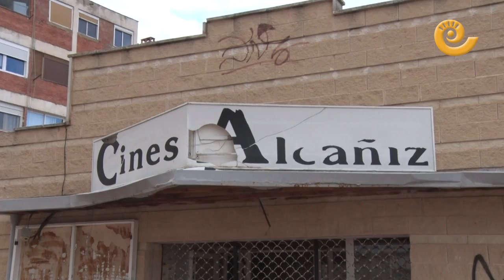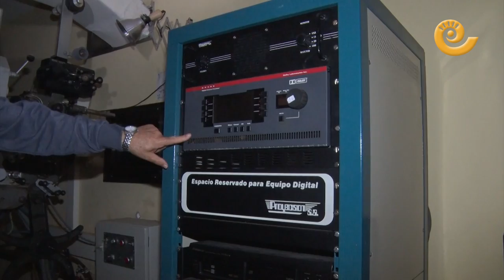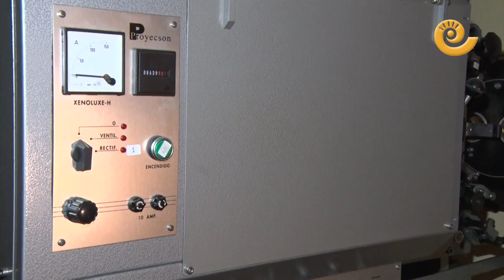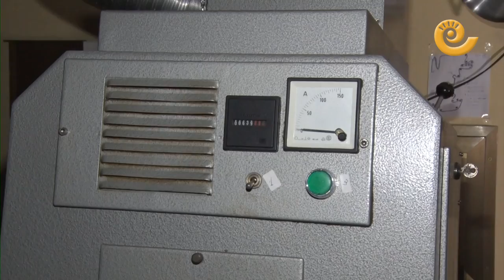SE VENDEN los CINES ALCAÑIZ por 200.000 euros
La inauguración de los Cines Alcañiz en enero de 1998 coincidió con el estreno de Titanic, la tercera película más taquillera de la historia a nivel mundial. La fila para adquirir una entrada serpenteaba más de 100 metros desde la puerta hasta el mismo centro de la plaza Paola Blasco. La sala con mayor capacidad, 254 butacas, no daba abasto. El largometraje causaba furor entre los vecinos de todo el Bajo Aragón Histórico. Las entradas se vendían de diez en diez y se agotaban tan rápido que una noche una veintena de personas, que se quedaron sin ticket, se colaron a base de empujones. Cayó al suelo el portero, el de la taquilla y uno de los cuatro socios del cine.